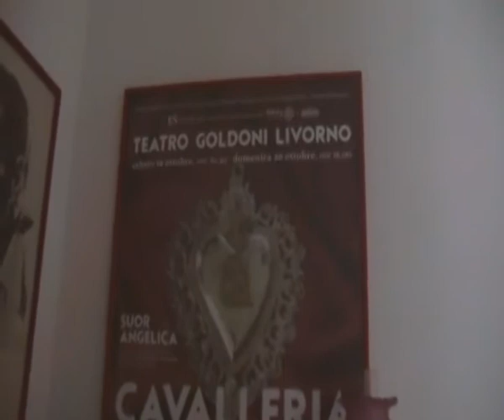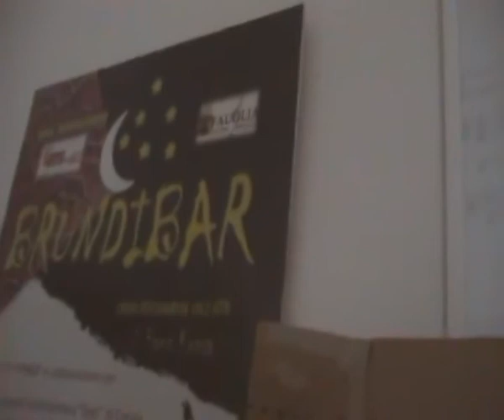Rodolfo de Angelis - Cartoline della Spagna. 1938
Rodolfo de Angelis, canzone. Columbia Italia.